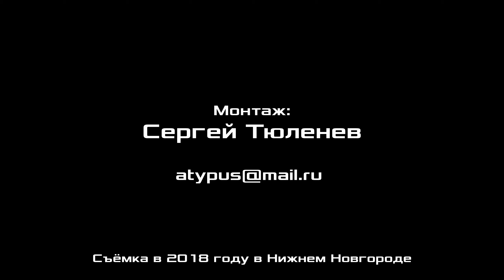Диалектика. 1. Бытие. Профессор А.В.Золотов.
Диалектика. 1. Бытие. Александр Владимирович Золотов, доктор экономических наук, профессор, вице-президент Фонда Рабочей Академии, научный консультант Российского комитета рабочих, сопредседатель организационной комиссии ЦК Рабочей партии России. Нижний Новгород.